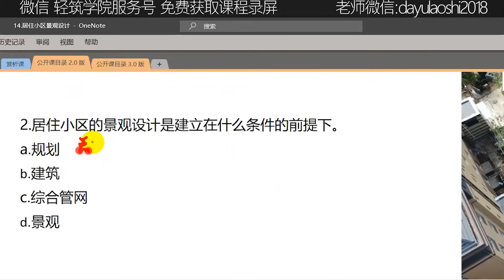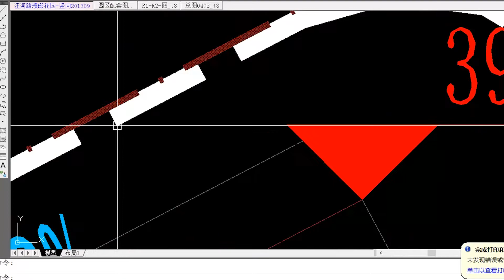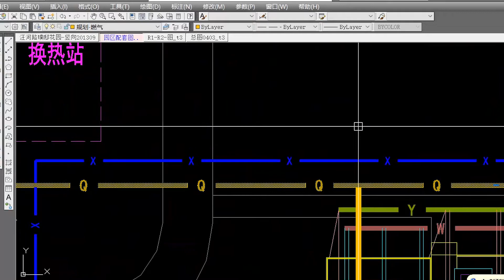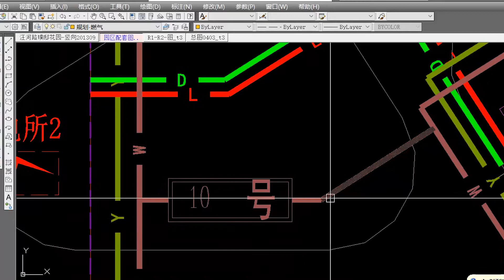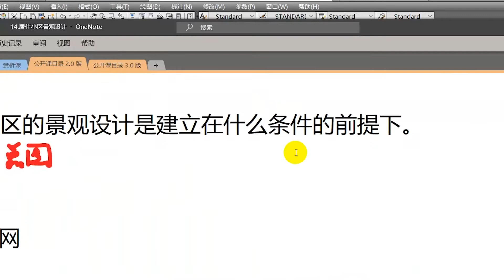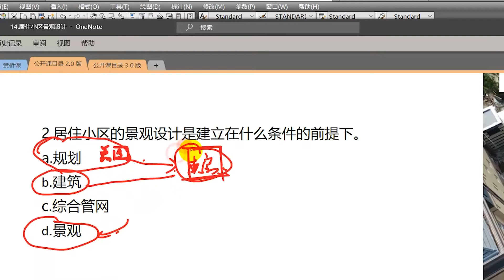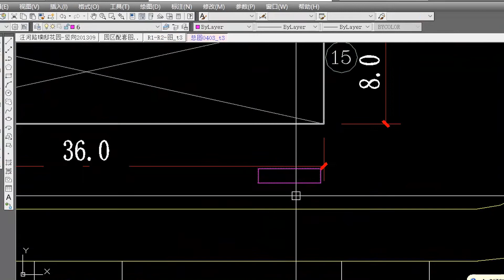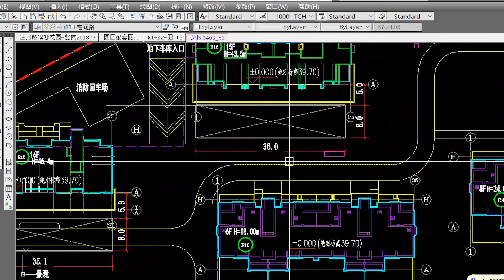居住小区的设计流程，应该要一些什么图纸？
免费方案训练营，一对一教学请加微信：dayulaoshi2018
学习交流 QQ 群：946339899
微信公共号：chuangjiezhe
微信服务号：轻筑学院